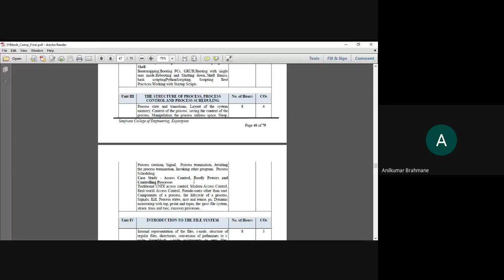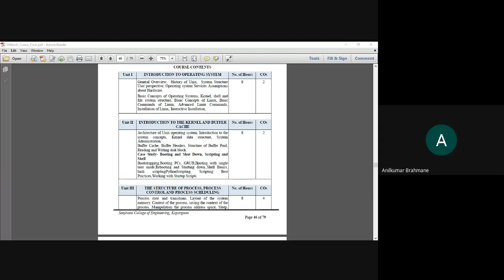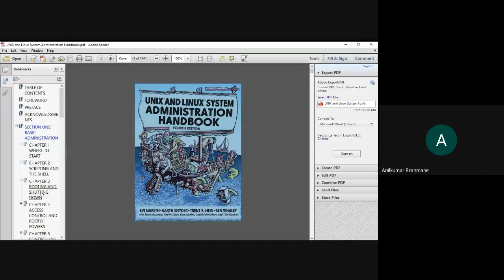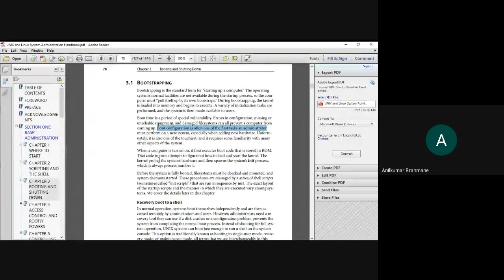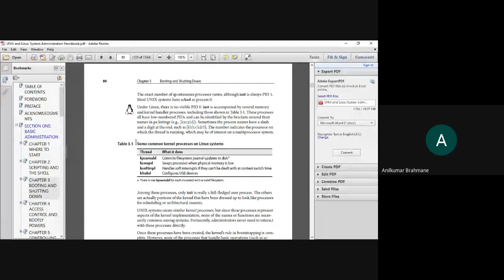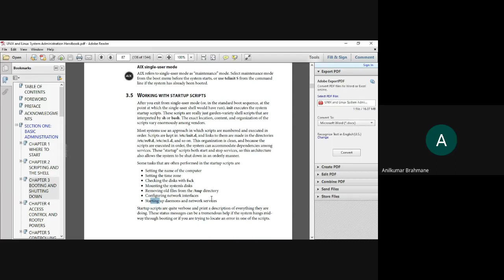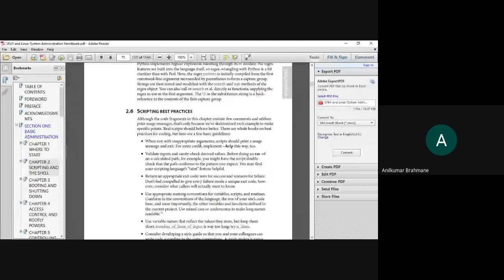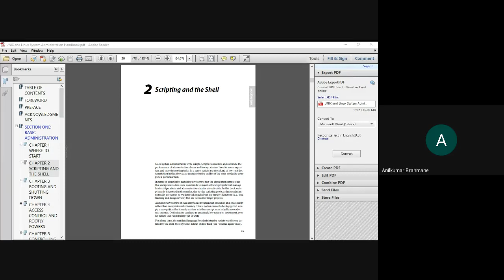Case Study- Booting and Shut Down, Scripting and Shell